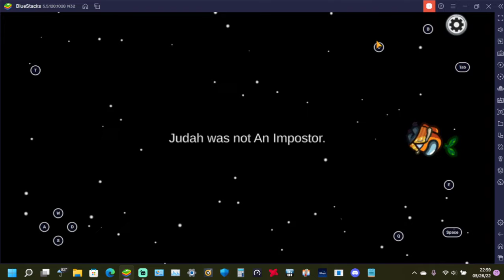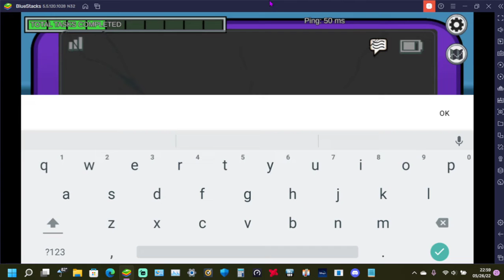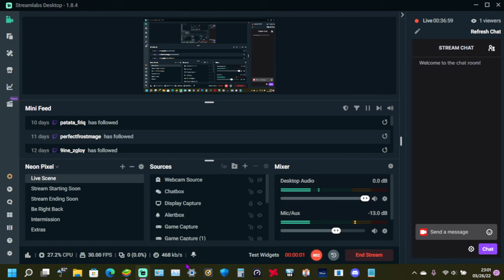among us engineer role skeld map (imposters won)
today i played the engineer role of among us but the imposters won.
featuring judah from @shilohandbros